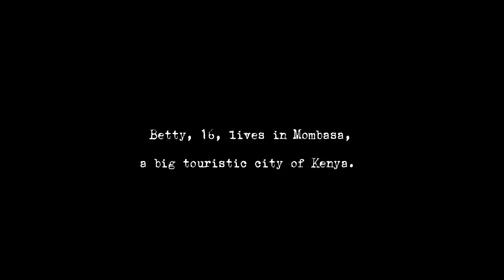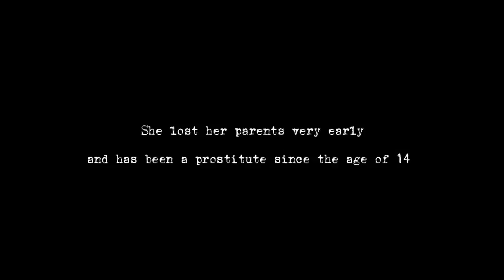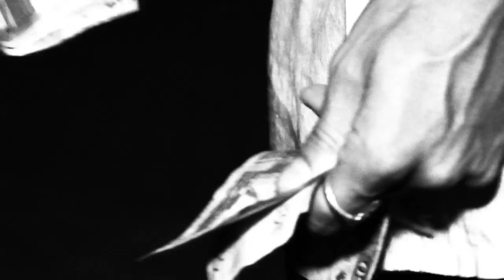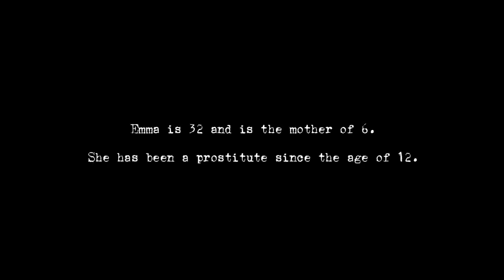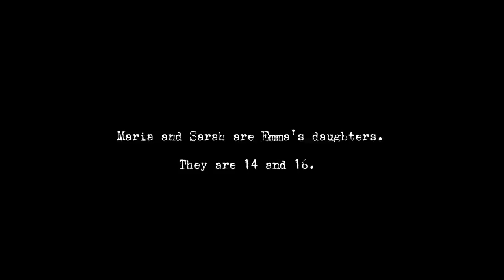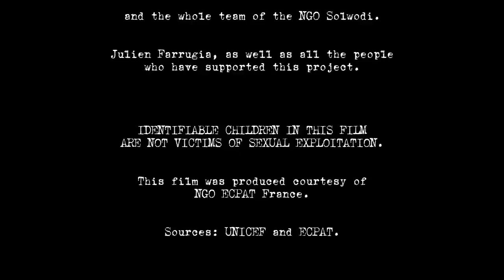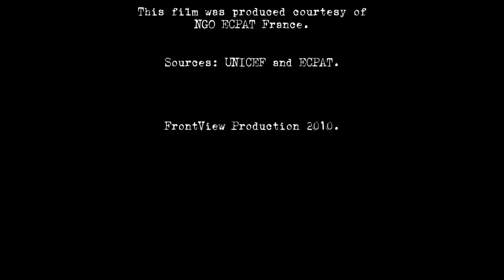Against the grain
In Mombasa, a big tourist city along the Kenyan coast, sexual tourism is devastating the childhood of girls and boys who have no alternative to survive but to engage in prostitution. A few young girls victims of this scourge give a harrowing testimony of their life, their pain, their sadness and their hopes. Through their eyes, we discover the ravages caused by sexual tourists on these girls’ and boys’ childhood.